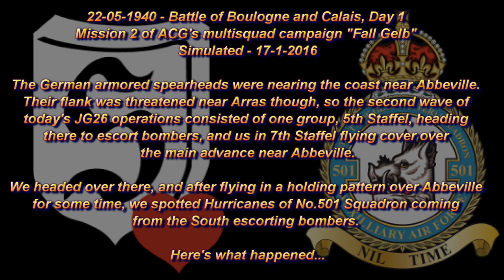Defeat at Abbeville - Battle of France - FG 2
The German armored spearheads were nearing the coast near Abbeville. Their flank was threatened near Arras though, so the second wave of today's JG26 operations consisted of one group, 5th Staffel, heading there to escort bombers, and us in 7th Staffel flying cover over the main advance near Abbeville.

We headed over there, and after flying in a holding pattern over Abbeville for a long time,  we spotted Hurricanes of No.501 Squadron coming from the South escorting bombers.

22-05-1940 - Battle of Boulogne and Calais, Day 1
Mission 2 of ACG's multisquad campaign "Fall Gelb"
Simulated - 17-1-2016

Flight Simulator: IL-2 Sturmovik: Cliffs of Dover